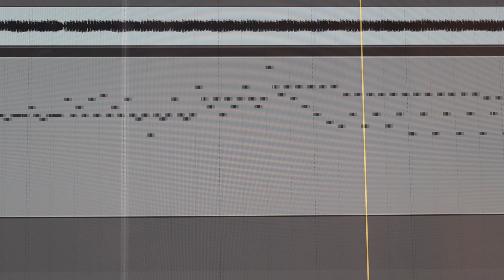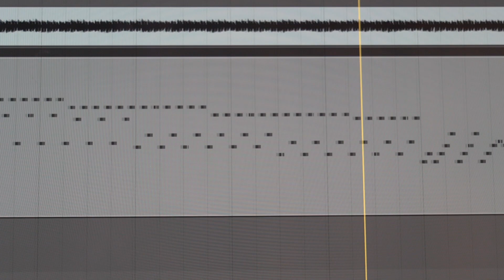The Maynooth Modular Plays Bach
The Maynooth University modular synthesiser plays Bach's Sinfonia from Cantata BWV 29 in the style of Wendy Carlos.
The synth is Behringer's recreation of a Moog System 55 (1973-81). This is a monophonic synth so each line must be rendered separately, the synthesiser settings changed each time. Notes are passed from Reaper as MIDI to an ARP (Behringer) Odyssey synth which converts this to control voltages for use by the modular.